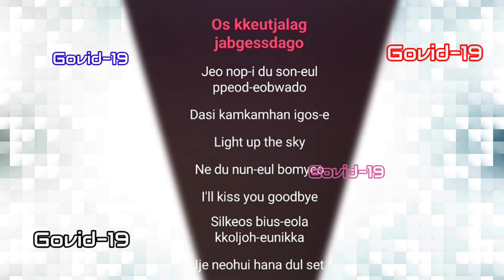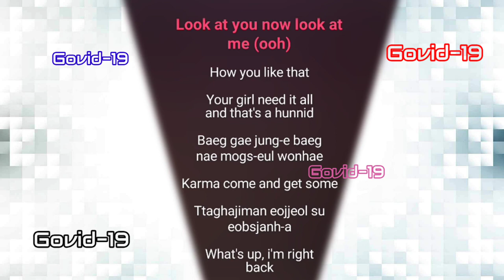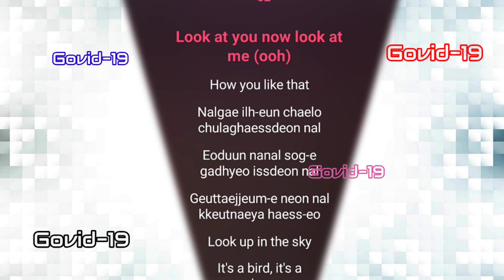BLACKPINK HOW YOU LIKE THAT KARAOKE Dan LIRIK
BLACKPINK - HOW YOU LIKE THAT KARAOKE + LIRIK

Vidio Lagu Karaoke + Liriknya